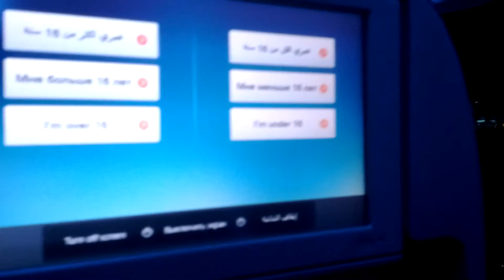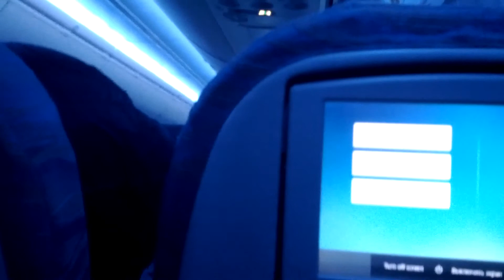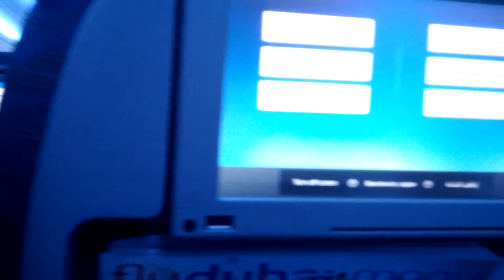Night Take off from Dubai ,FlyDubai 737-800